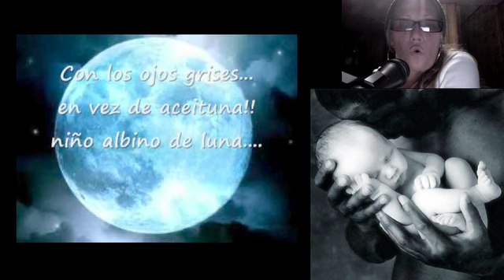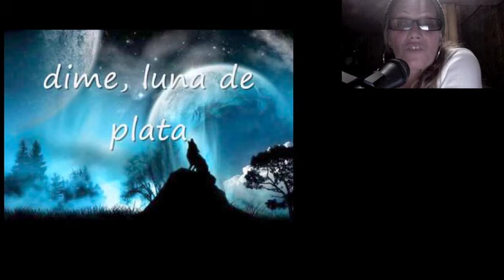Fusil 2: La Verdadera Historia del Hijo de La Luna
Fusil Versiones de todos los tiempos realizado por Mariela Ribeiro @LaSuperDj nos trae la verdadera historia del Hijo de la Luna,. Tema coocido originalmente por Mecano. Su leyenda, su verdadero origen Gitano y la verdad del tema que compuso Jose Maria Cano. Con un mix de algunas de sus versiones.